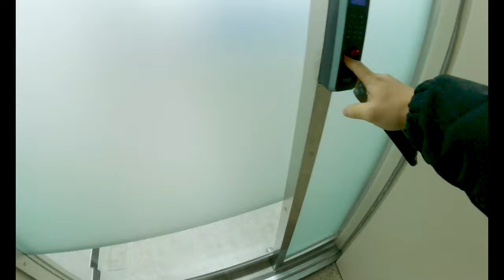November 4th week V-Log